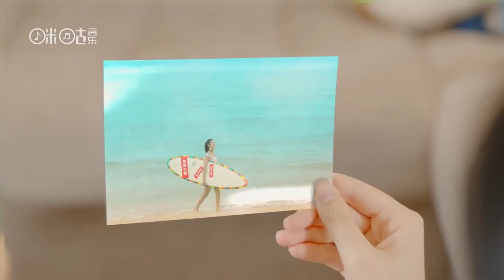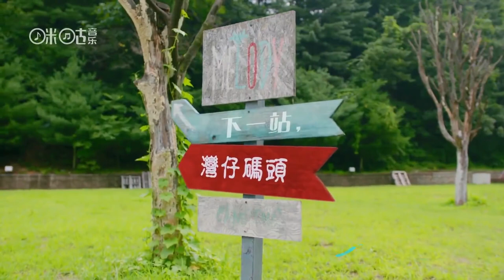[MV] SNH48《热情的沙漠 Sa mạc nhiệt tình》BLUEV, Hoàng Đình Đình, Phùng Tân Đóa, Triệu Việt